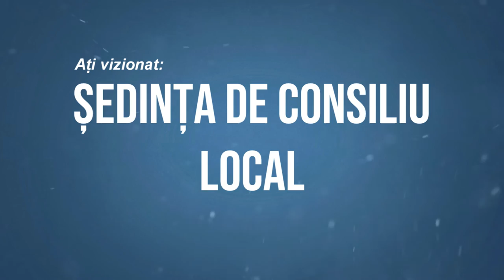ARDEOANI - Sedinta Consiliului Local din 17 octombrie FILMARE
ARDEOANI, județul Bacău - Ședința Consiliului Local din 17 octombrie FILMARE EXCLUSIV_TV.

Vizionare plăcută !

ROMANIA KEYWORD PRO PLUG-IN:
metaverse,
meta vers,
metavers,
metavers romania,